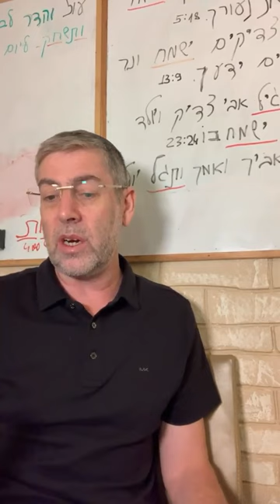✡️ Путь праведных. Почему лесть разрушительна для души? Урок 64 | Ицхак Пинтосевич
🌿 Урок раскрывает следующие идеи:

- Какое разрушительное влияние лесть оказывает на отношения между людьми и духовное здоровье
-  Почему важно избегать дружбы со злодеями
- Как учение Торы помогает определить и избегать лести